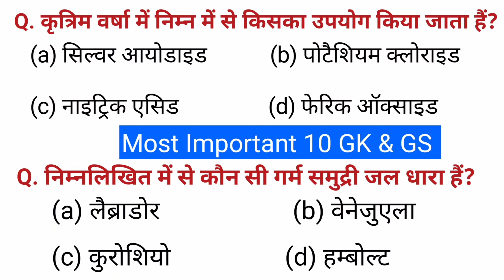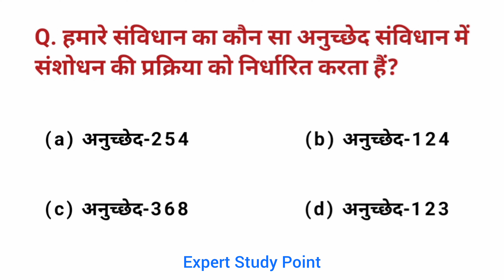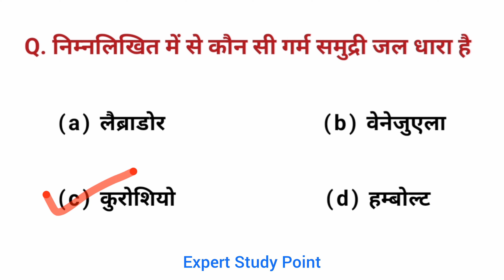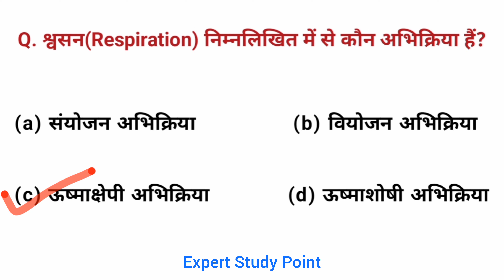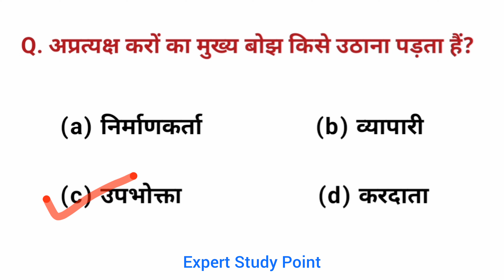most important 10 gk&gs || important statics gk || expert study point